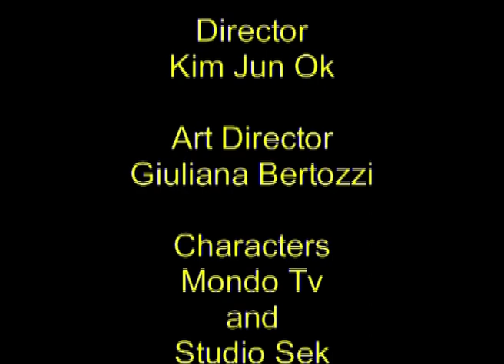QUASIMODO: THE HUNCHBACK OF NOTRE DAME | Full Length Cartoon Movie in English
Known as “The Hunchback of Notre Dame”, Quasimodo is adopted as a child by a certain Don Frollo and spends his life in Notre-Dame Cathedral as the bell-ringer. He is able to communicate with various kinds of animals, especially with small mice and owls— his inseparable companions. However, the course of his life will be forever changed by a fateful encounter with a beautiful gypsy named Esmeralda and Don Frollo’s lust for her.